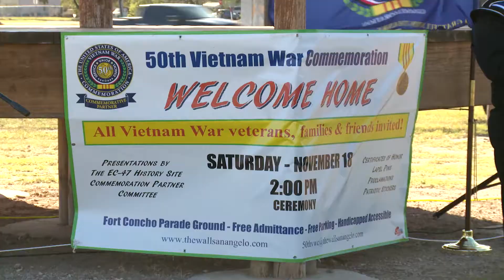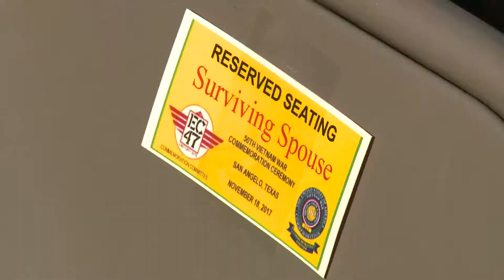50th Vietnam War Commemoration